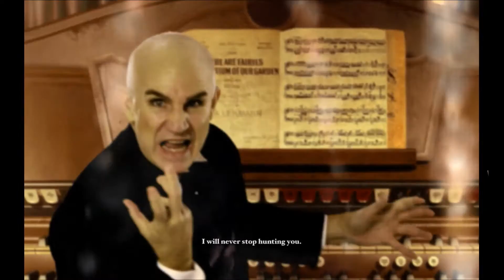Mystery Case Files: Escape from Ravenhearst pt 5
5. End